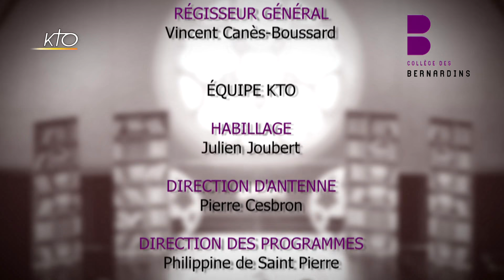Mort et ressuscité selon les écritures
En appeler aux Écritures pour justifier la mort et la résurrection de Jésus, voilà chose qui semble bien peu pertinente. En effet, il est difficile de dénicher dans l´Ancien Testament l´idée d´un Messie qui meurt. Il est plus difficile encore de trouver un Messie qui ressuscite. Sans parler de la fragilité d´une preuve scripturaire. Pourtant, le Nouveau Testament affirme avec insistance que Jésus est mort et ressuscité selon les Écritures. Notre Jeudi théologique consistera à affronter la question de la « preuve scripturaire » de l´itinéraire pascal de Jésus. Tous les jeudis, le Collège des Bernardins propose un exposé sur une question théologique contemporaine. Intervenant : P. Jean-Philippe Fabre.
Jeudis théologie du 31/05/2018.